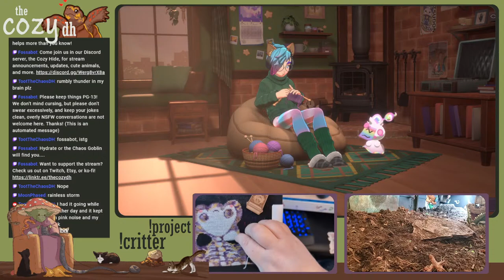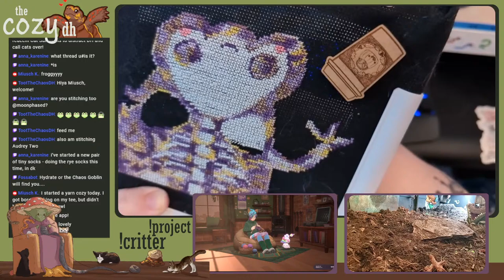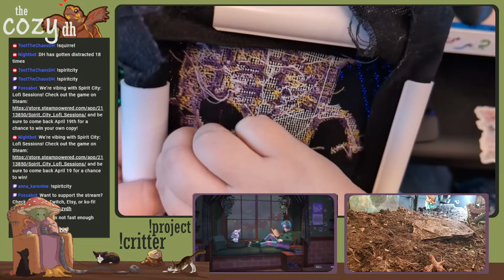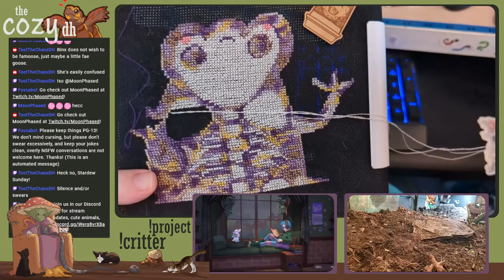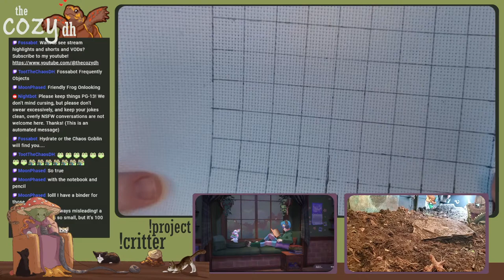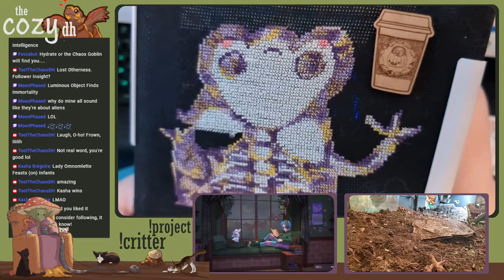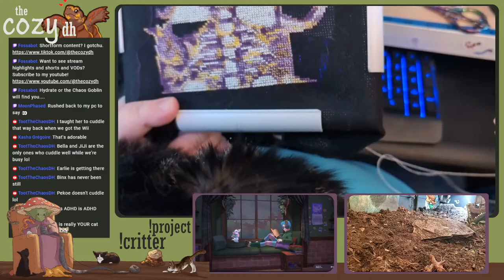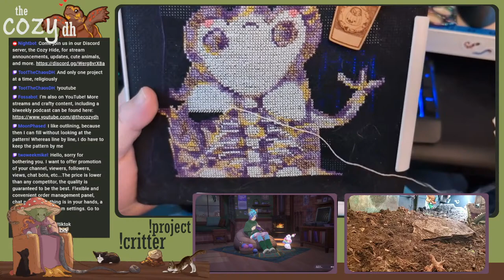Livestream: Friday Night Crafty Chat (12 April 2024)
Riding the cross-stitch wave . . .

Crafty Chats are the community’s weekly time to hang out, listen to lo-fi, and work on our projects together. That could be knitting, crochet, cross-stitch, or bullet journaling for DH, and whatever the community wants to work on while they watch! Keep an eye on the critter cam for special appearances by cats, snakes, and a tortoise.